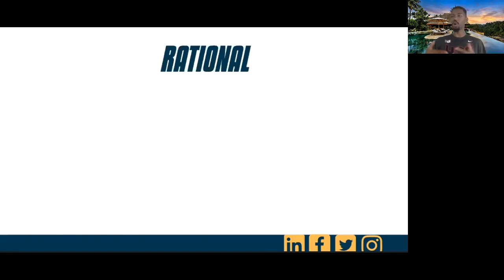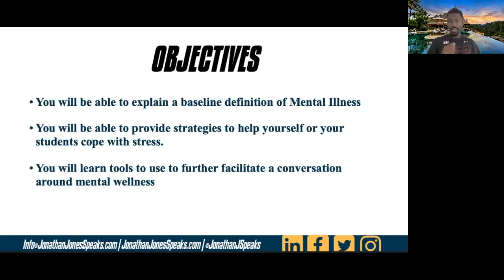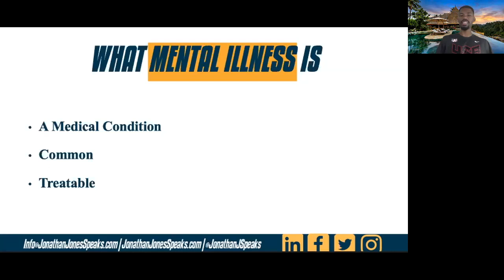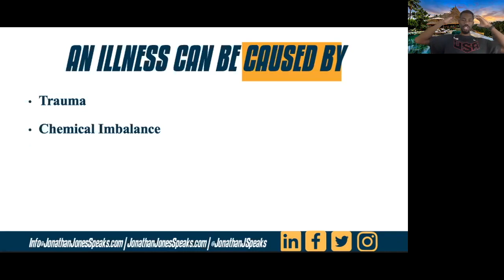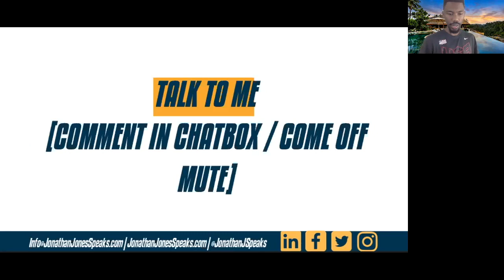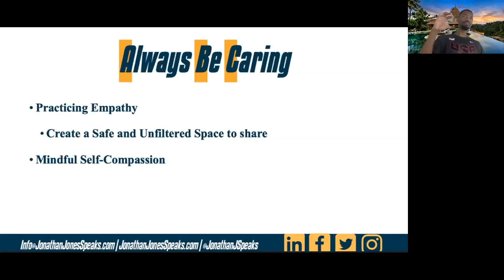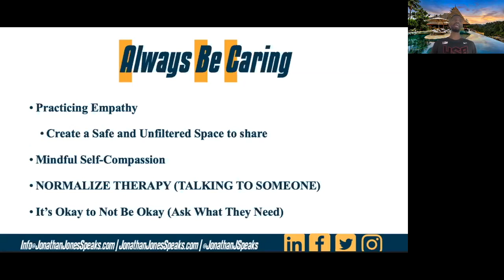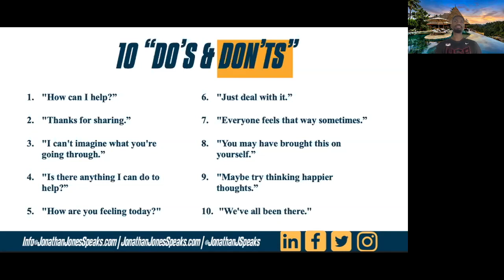Mental Health Strategies For Athletes, How To Discuss Mental Illness with Players and More - #170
We understand the importance and the value of Mental Health Awareness Month and even further than that the impact that a strong Mental Health can have on an individual. Therefore, we wanted to share this training that we've never released that broke down coping strategies in addition to conversations starters for coaches, athletes and student-athletes.